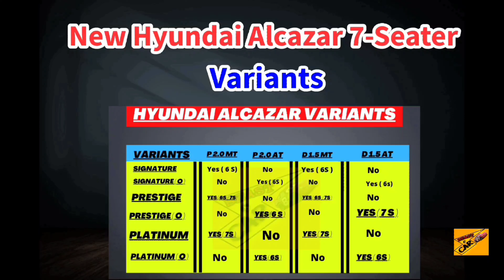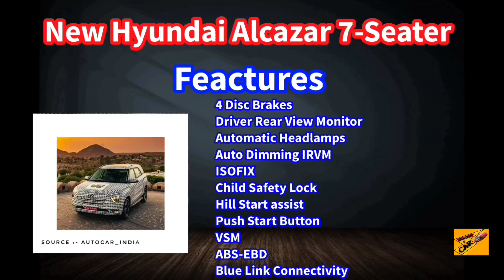New Hyundai Alcazar 6/ 7-Seater Suv - India 2021 Launch Date, Feactures, Exterior , Interior, Price.